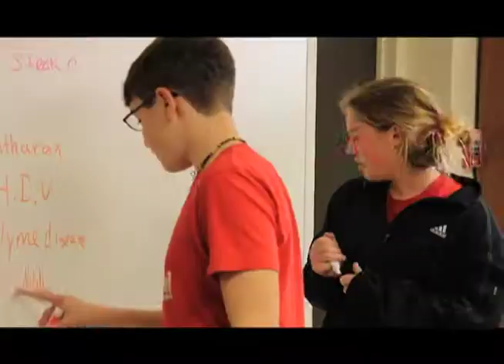Launch into Learning with The Hun Middle School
Middle school students are enthusiastic, curious, active, and eager to explore the world and to find their place within it. The Hun Middle School fosters a close-knit community where 100 students in grades 6--8 engage fully in the learning process, grow as unique individuals, and celebrate one another's successes.